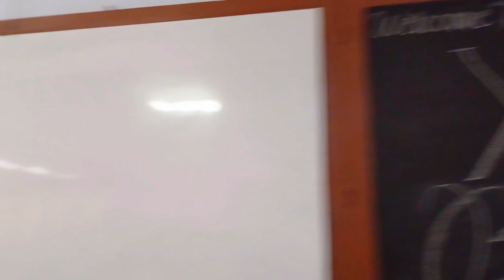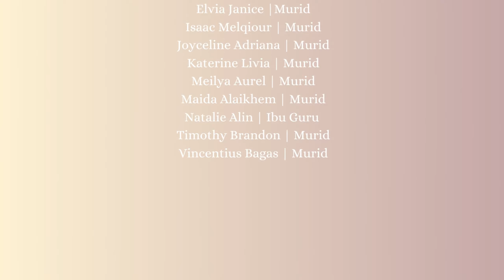MENARI - SAINT MARY CINEMA FEST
Budaya daerah dianggap kuno dan sangat membosankan oleh sebagian anak. Itulah yang dirasakan oleh Meilya dan kawannya, Aanisah pada program Tari Topeng Malangan yang diadakan oleh sekolah. Mereka menganggap bahwa hal ini adalah sesuatu yang tidak penting, namun sayangnya mereka tetap harus mengikuti program ini sampai selesai. Peran teman-teman mereka sangat dibutuhkan dalam permasalahan ini. Seiring berjalannya kegiatan, mungkinkah perasaan Aanisah dan Meilya dapat berubah? Dapatkah mereka menyelesaikan masalah tersebut?